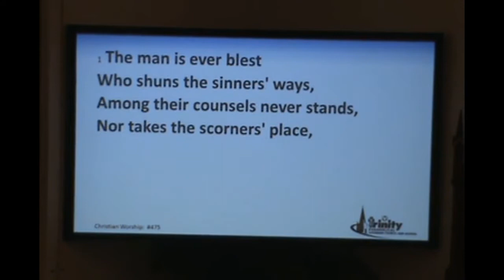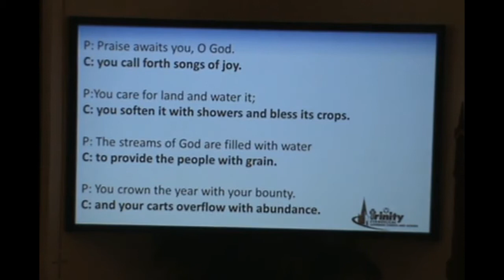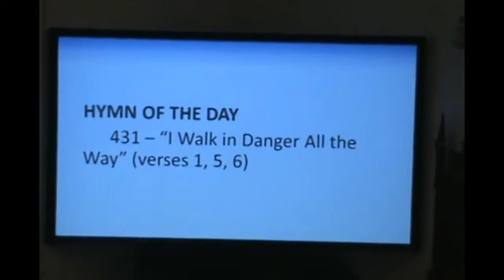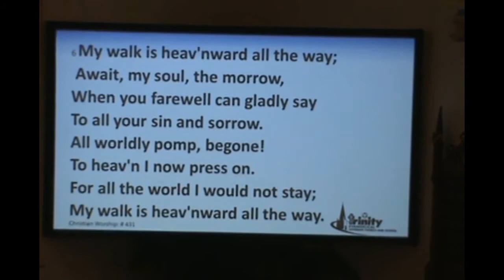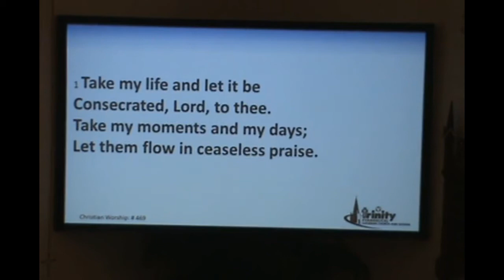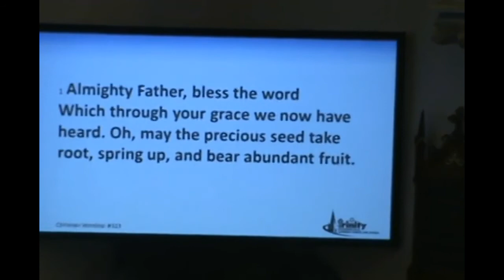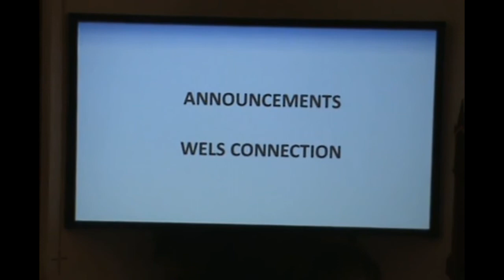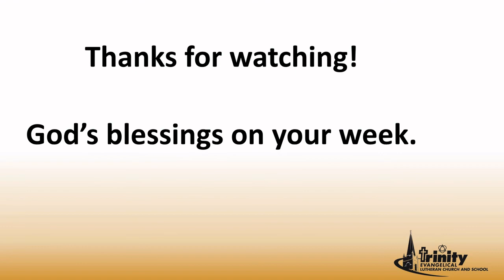July 26, 2020 Service -- 8th Sunday after Pentecost/VBS Sunday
Worship theme: Jesus Leads the Way

Sermon Text: Romans 11:33
Sermon Theme: Jesus Leads the Way
1) To the depths of the riches of God's love.
2) Abiding with us all the way

Hymns: 475 -- "The Man is Ever Blest"
431– “I Walk in Danger All the Way”
469 – “Take My Life and Let it Be”
323 – “Almighty Father, Bless the Word"

For a bulletin for this service, check out our "Worship Service" section at our